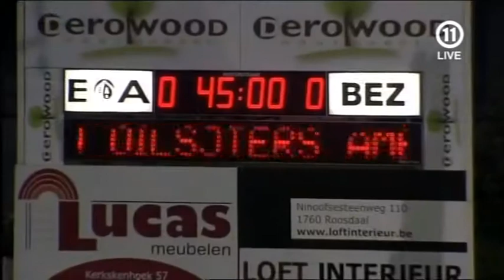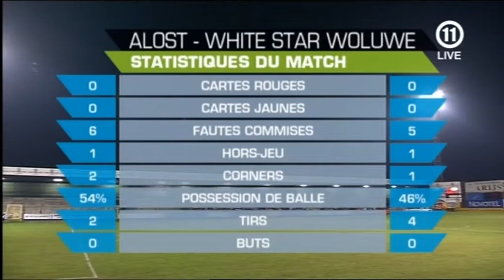Bradley Diallo Alost - WS